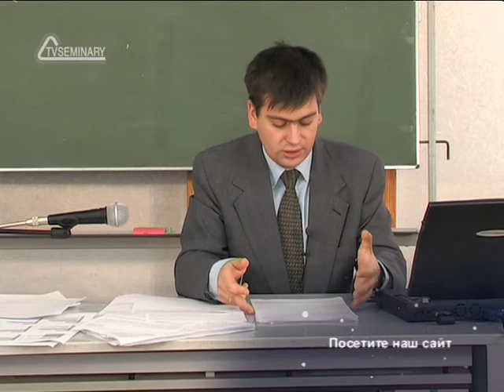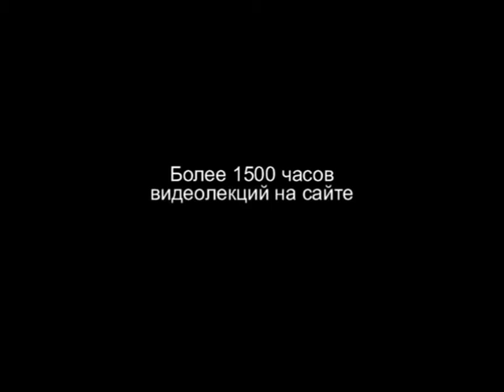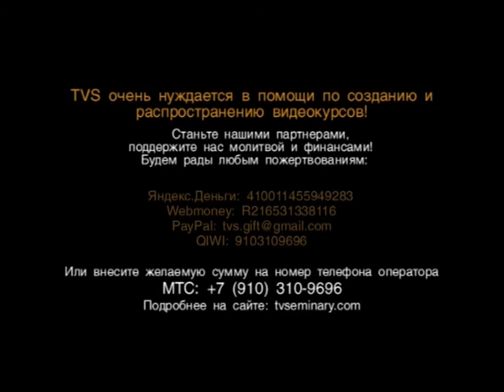TVS PT203 33